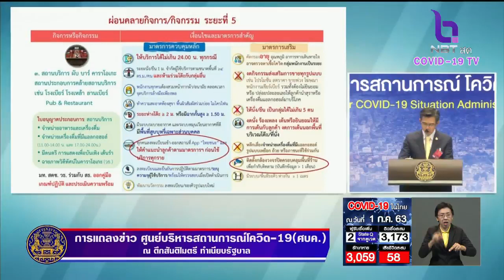ศบค.ขอประชาชน-ผู้ประกอบการ ร่วมมือมาตรการป้องกันโรค รองรับคลายล็อก ระยะที่ 5 กลุ่มกิจการเสี่ยงสูง